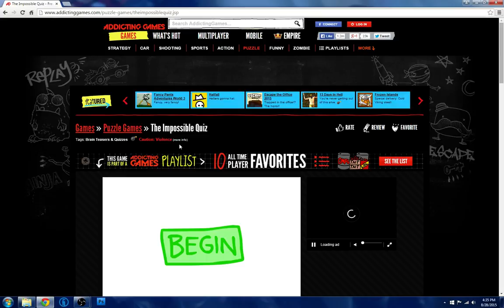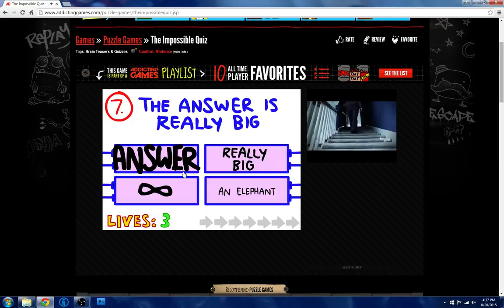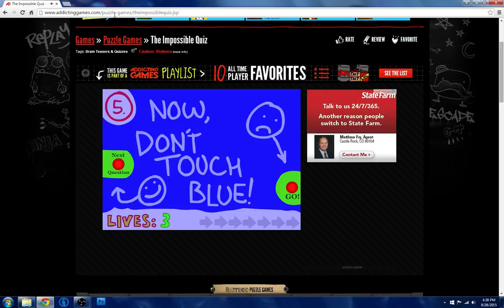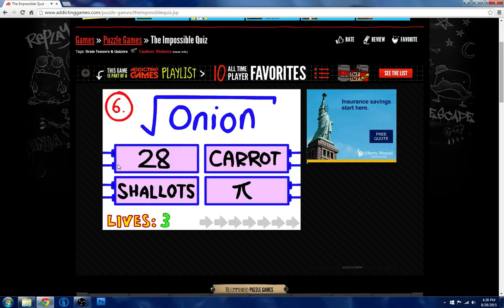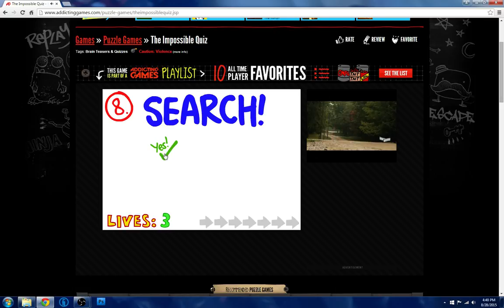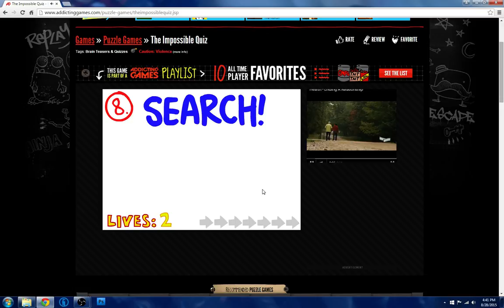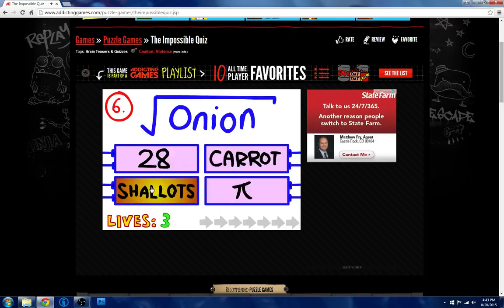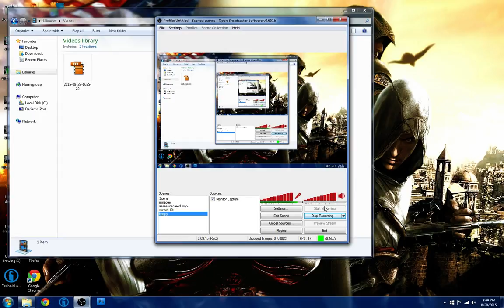The Impossible Quiz Part 1